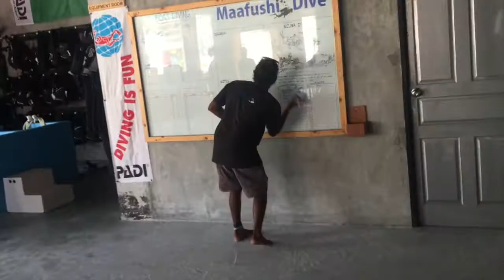First Time Scuba Diving! | Scuba Diving in Maldives 2017 | Nakhrebaaz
Nakhrebaaz finally went scuba diving for the first time and what better place to do it than Maldives! During our stay at Maafushi Island, we went scuba diving through Maafushi Dive and did PADI Discover Scuba Diving.

Although I was initially nervous, I am so glad I went through with it! If you are eager to go scuba diving but are suffering from scuba-phobia such as claustrophobia inside the ocean, the depth of the ocean, conquering the unknown, fear of sharks and fear of the dark, then watch this video and see how a first time beginner went scuba diving! This video showcases the entire process for a first time scuba diver, right from the pre-dive training, to the scuba diving equipment (buoyancy control jacket, protective dive suit, diving mask, diving regulator etc.) and there are also stunning visuals from the underwater dive in Maldives! Underwater sequences were shot on the GoPro.